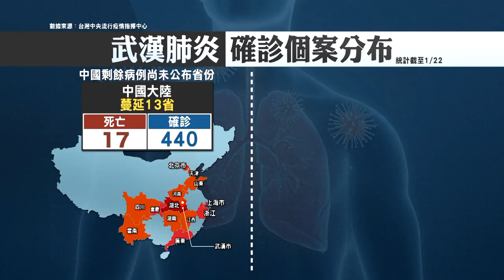疫情爆發武漢封城 離境通道全部關閉 此前已經擴散至全國26個省市